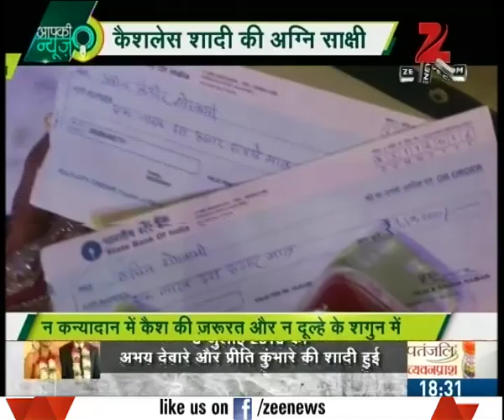Special report of a cashless marriage in which payments made by cheques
Special report of a cashless marriage in which payments made by cheques  . Watch this special segment and get to know more here.